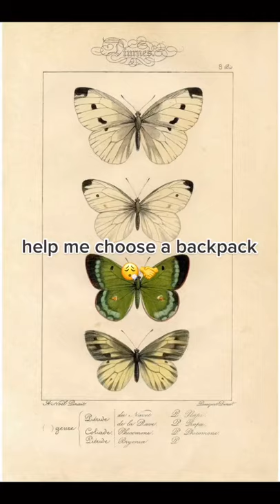Choosing A BackPack tiktok sofaritsalright